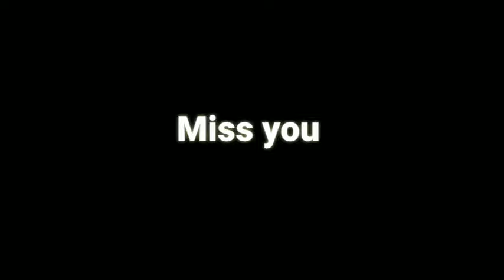Love feeling dialogue Kannada for Whatsapp status